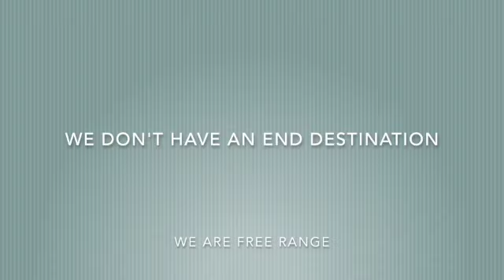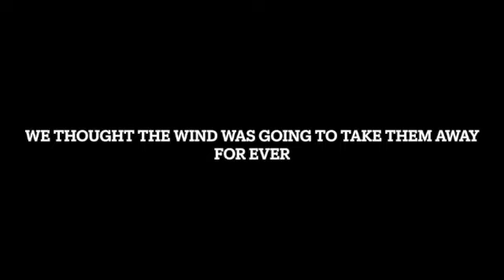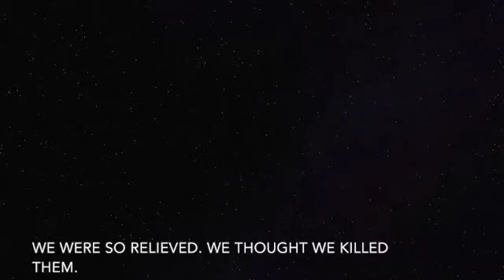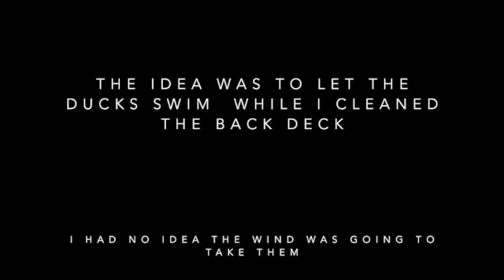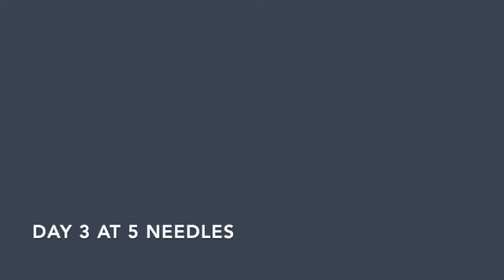31 We settle into 5 needles Our ducks were carried away by high wind. Kauai or bust sailing Hawaii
We are slowly working our way to Kauai where we try to find a safe spot for the boat so we can fly home to see family. Its been a while and although we succeeded in making it through the pandemic the best way possible, we still weren't able to see family last year like we wanted.
      We constantly hide from high wind and take advantage of the narrow weather windows to sail the areas that are well off the path. The ducks were getting their area clean as they got pushed off the stern ladder and with the wind and boat moving so much, they got blown out but swam back.